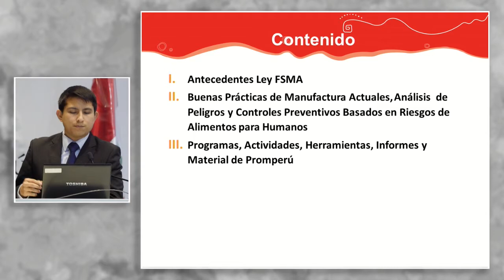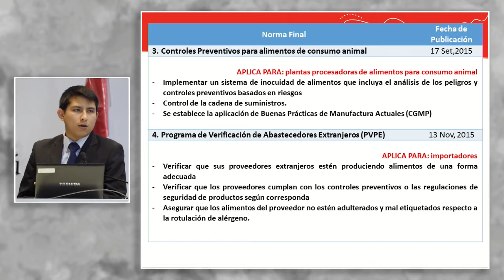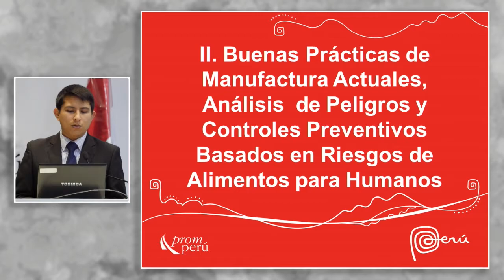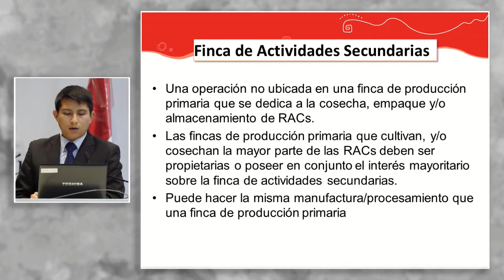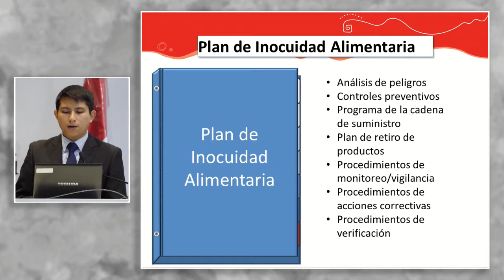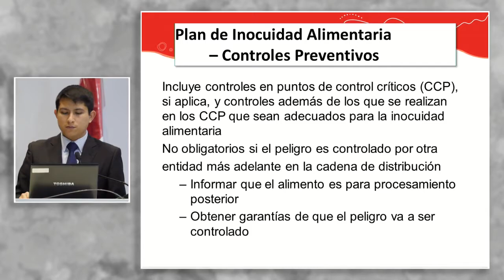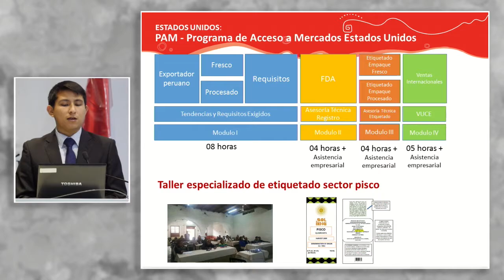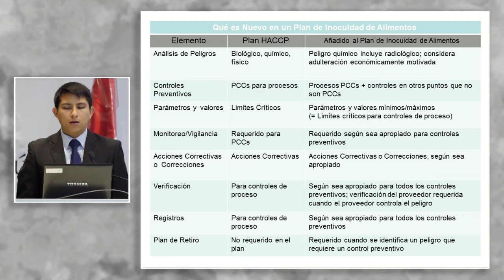Alcance de la Norma Final sobre Controles Preventivos: SILVA, Javier (12 de Septiembre)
"Alcance de la Norma Final sobre Controles Preventivos para Alimentos de Consumo Humano"